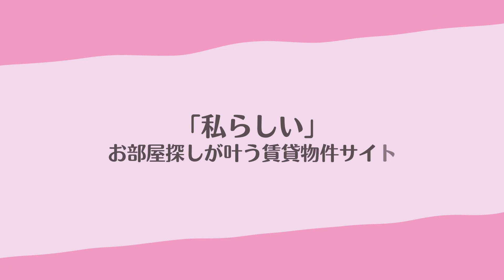【コンテストNo.9】祖父母の家のような温かみを目指した、ウッドインテリアのお部屋【ルームツアーコンテスト一人暮らしデビューのお部屋】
ルームツアーコンテスト　一人暮らしデビューのお部屋
一次審査を通過したぽさんのお部屋です🏠✨

投票期間：2023/12/4(月)～2023/12/10(日)
投票した方の中から抽選で10名様に僕青審査メンバーのオリジナルイラストポストカードをプレゼント！

【ルームデータ】
一人暮らし歴：3年
家賃：13万
間取り：2K
築年数：1年
設備：独立洗面台、浴室乾燥機、ウォシュレット
場所：都内

0:18　玄関
1:00　お部屋の雰囲気
2:04　デスク周り
4:11　ベッド
5:03　シェルフ
7:51　テレビ台

【お部屋の中で特にこだわっている点】
シェルフと机周り

【一人暮らしデビュー成功のために工夫したことや意識したこと】
祖父母の家で感じられる温かみを意識して、茶色の家具を中心に部屋作りをしました。

・机(楽天/6980円)
・壁掛けCDプレーヤー(無印/14900円)
・ベッド(ニトリ/9490円)
・シェルフ(楽天/6490円)
・フェイクグリーン(楽天/3380円)
・スツール(楽天/4499円)
・テーブルランプ(楽天/5480円)

「こんなお部屋に住みたい♡」「参考になった！

💰自分に合った家賃の目安や生活費はこちらから簡単に診断できます◎

これから1人暮らしをする人や既に1人暮らしをしている人にとって参考になる動画を作っておりますので

【Woman.CHINTAI Chat】
LINEから住みたいお部屋の条件を登録するだけで、素敵なお部屋が送られてきます💡

【BGM】
①Jazz loop music _ Milk Coffee
②Thought of you
③Jazz trio _ In My Dream
④Lo-fi hiphop Music _ Slump
⑤A Slow Day
⑥Ikson - Leaving